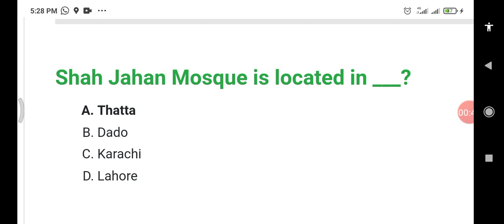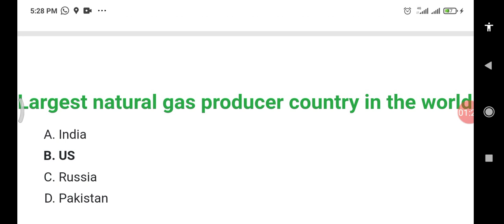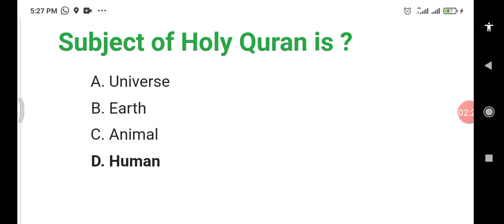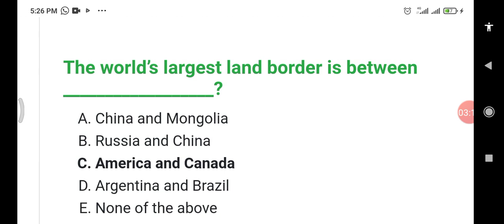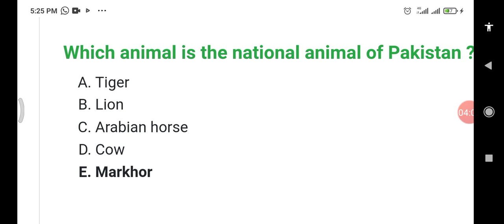Postal Clerk !! Past Paper ~18-02-2023 ~ first shift Lahore